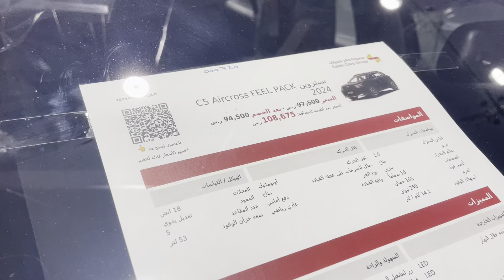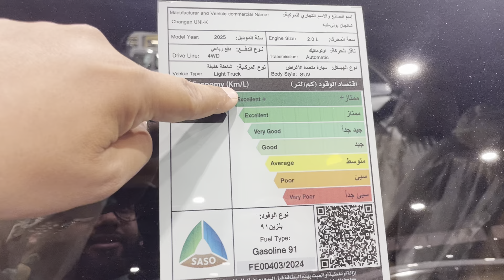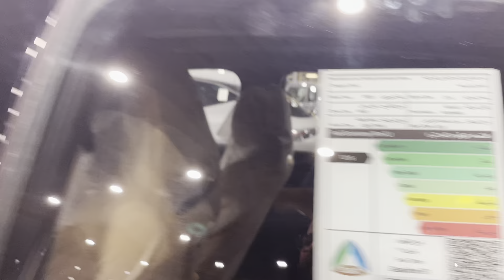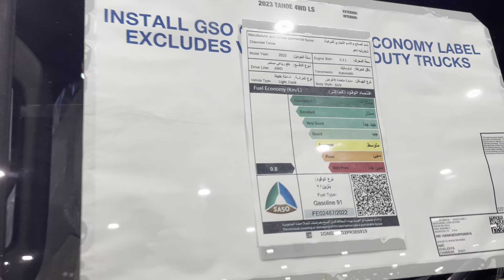The best place to buy cars | Part 1 | Cheapest car market | Saleh Car Group | Place to visit in KSA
Explore Saudi Arabia 🇸🇦
Places to visit in Riyadh
One day in Riyadh
Explore Saudi Arabia
Expats in Saudi Arabia
Shopping in Riyadh & Saudia